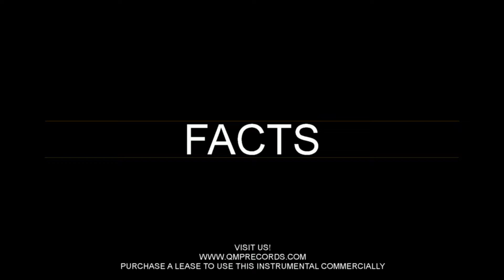Trap Type Beat x Hip Hop Type Beat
Title: Facts
Genre: Trap/Hip Hop
Produced By: Q.M.P Productions
Code: #69

to lease this instrumental.

Note. FREE DOWNLOADS ARE FOR AUDITIONING PURPOSES ONLY.
PURCHASE A LEASE AND OR EXCLUSIVE RIGHTS TO USE THIS INSTRUMENTAL COMMERCIALLY.